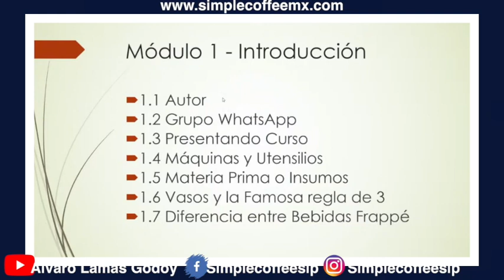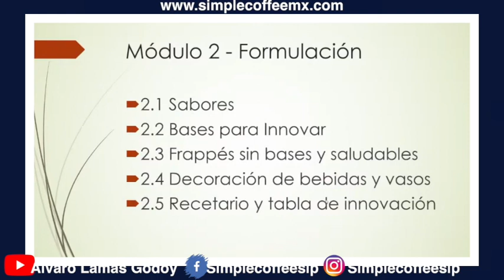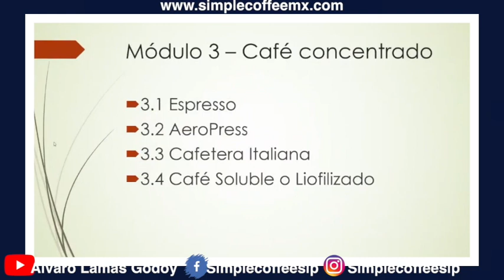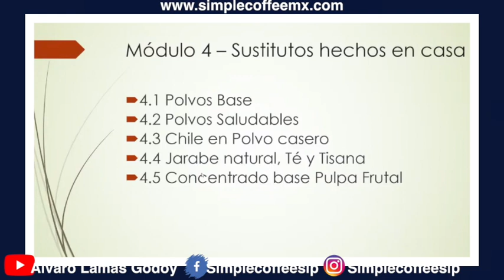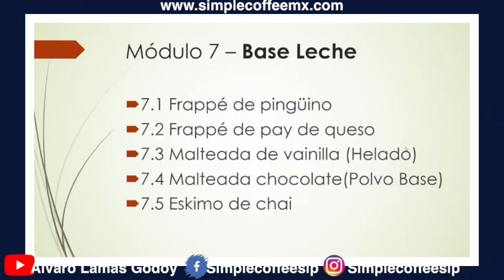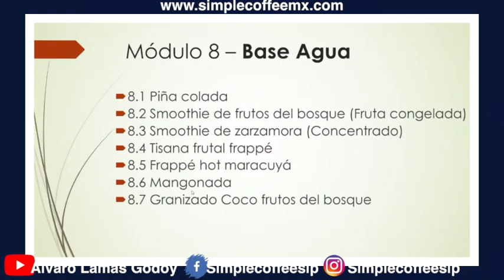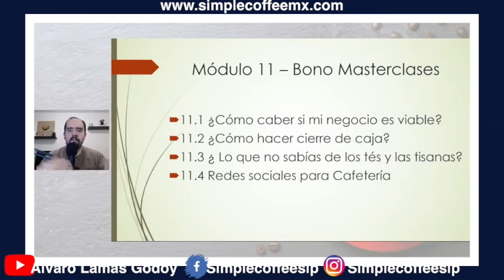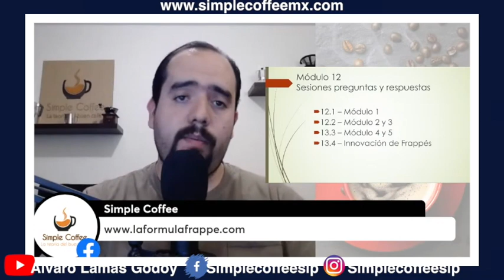Imagina innovar cualquier frappé de manera fácil